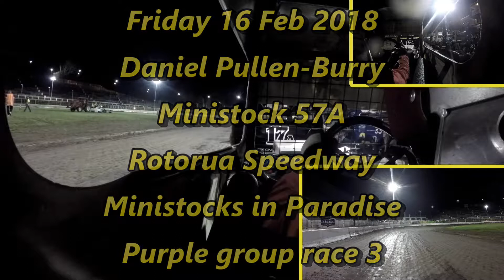2018 02 16 dan rotorua mip race 3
Daniel Pullen-Burry in ministock 57A, this is purple group race 3 from 2018 Ministocks in Paradise at Rotorua Speedway on 16 Feb 2018.

This video posted with kind permission from the club.